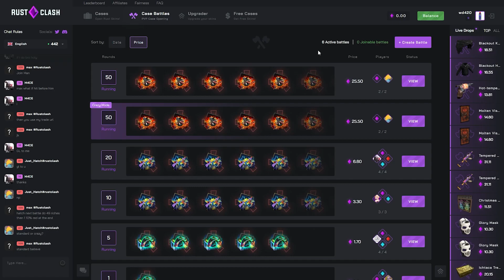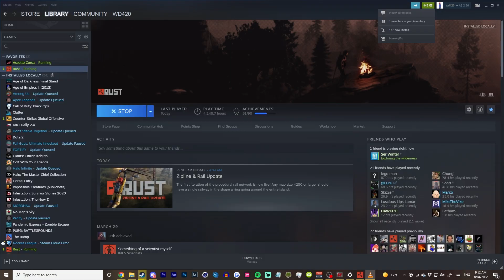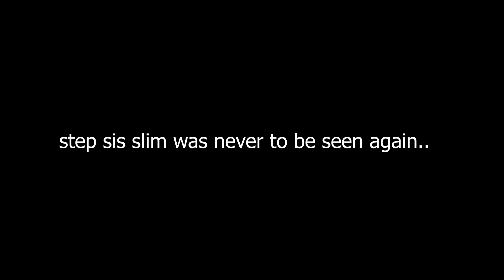LIVING IN A ZIPLINE BASE - Rust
Gameplay and Narration by ► Surge
Editing directed by ► Surge
Thumbnail by ► Surge

Cheers for watching i appreciate ya!